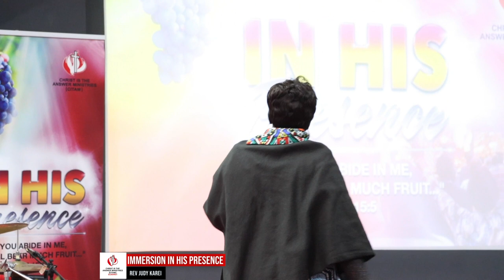Immersion in his presence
Rev.Dr.Judy Karei